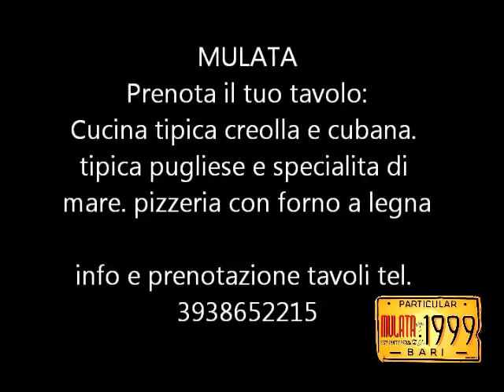HALLOWEEN 2014 - MULATA BARI